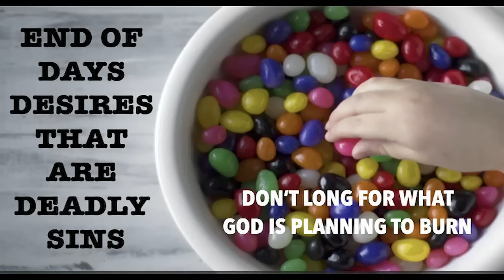BEWARE OF DEADLY DESIRES AT THE END OF DAYS--DON'T LONG FOR WHAT GOD IS PLANNING TO BURN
What is Materialism or Coveting in 21st Century Terms?

Do you remember the 10th of the Ten Commandments? Almost all of us at one time or another, have learned these words. Why not repeat the 10th commandment with me now:

Exodus 20:17 (NKJV) “You shall not covet your neighbor’s house; you shall not covet your neighbor’s wife, nor his male servant, nor his female servant, nor his ox, nor his donkey, nor anything that is your neighbor’s.”

In 21st Century terms, God is saying to watch out for six dangerous desires that can ruin your life, destroy your eternal legacy, and pierce you through with many pains:

• “You shall not covet your neighbor’s house”.

Don’t long for all the bigger, better, more beautiful, spacious, comfortable houses you’ve seen and don’t have.

Don’t wish for it, or get a second job to earn more money for it, or spend all your time looking for it: because that is idolatry!

Be content with the house you have; and use all your extra time to serve Me, says the Lord, instead of longing for a bigger and better house.

• “You shall not covet your neighbor’s wife”.

Men that means don’t long for all the externally looking prettier, skinnier, younger women you’ve noticed in life. Women that means don’t long for the stronger, handsomer, kinder, more caring, more athletic, and in shape men that you have noticed along the way.

Don’t wish you had one like the ones you see at work, or read about, and don’t wish you had one like you see on TV, in movies, or online.

Don’t wish she looked like a gymnast, or a cheerleader, or an actress/model; or he looked like an athlete, or a movie star or a model: because that is idolatry!

Be content with the husband or wife God has given you; and use your extra time to serve your wife or your husband,  and children instead of longing for a better marriage partner.

• “You shall not covet your neighbor’s male servant, nor his female servant”.

Don’t long for a more comfortable life with less hard work, with fewer struggles and cares, and with more free time to do what you please, like all the rich and the famous you’ve watched, and heard about: because that is idolatry!

Be content with the place in life where God has put you; and use your extra time to live more of each day for His glory, and surrender for His will to be done in your life.

• “You shall not covet your neighbor’s ox” [his plow animal or job].

Don’t long for that dream job that everyone else has, with all the freedom, perks, security, and high pay like you’ve seen or heard about: because that is idolatry!

Be content with what God has placed into your hands to do for Him, trust Him to guide your path, use your extra time to stay tuned into His Word, and follow God’s leading, and you will have the very best job in life that is possible to have.

• “You shall not covet your neighbor’s donkey” [his transportation].

Saying no to Coveting Anything

We must not find our joy in things, our satisfaction in things, our hope in things.

Greed is an attitude that gets demonstrated in both an action: POSSESSIVENESS (selfishness with what we have); and an attitude: COVETOUSNESS (longing for what we don't have).

So 2 Peter 3:11 (NKJV) gives us the first lesson from Peter on How to live for things in life that won’t ever get burned up and be forever lost.

Therefore, since all these things will be dissolved, what manner of persons ought you to be in holy conduct and godliness,